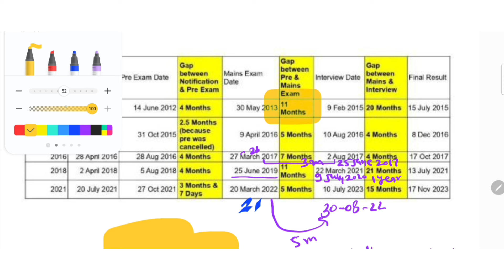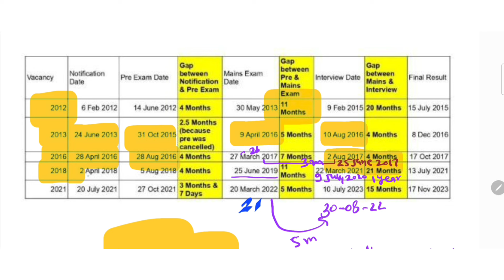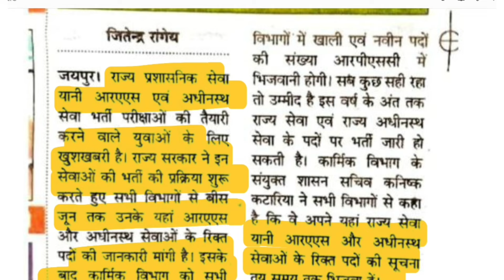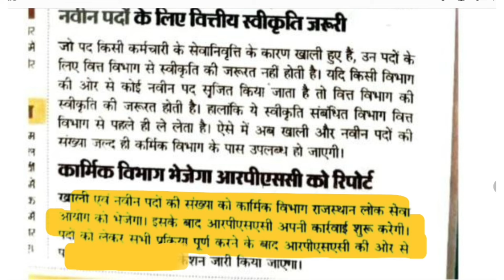RAS Mains 2023 Expected Result date | Ras mains paper level 2023 & Ras 2025 vacancy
07:03

27%

ras mains

X

ras mains

기

기

기

ras mains paper 2024

لا

ras mains paper today

ras mains paper

لا

ras mains paper 2024 analysis

기

기

ras mains 2024 paper 1

لا

ras mains cut off 2023

기
Rajasthan upcoming results
ras 2021 result
ras 2018 previous year cutoff

ras mains result kitne din bad aata h
ras mains 2023 latest notification
ras result news today
RPSC latest updates
RAS Mains 2023 Expected Result date | RAS MAINS Expected cutoff 2023 | Ras mains paper level 2023
Please join

हेलो प्रिय subscriber फॉलोअर्स, आपका channel पर स्वागत है| आपसे request h channel join kre.यहां से आप rajasthan gk book pdf and all types handwritten notes according to syllabus से संबंधित सटीक अध्ययन सामग्री आसानी से डाउनलोड कर सकते हैं|और वो टॉपिक जो कहि भी उपलब्ध नही ह उनके handwritten notes उपलब्ध करवाए जायँगे।बिल्कुल free
PDF उपलब्ध कराते हैं जरूर डाउनलोड करें.
1. दिशा राजस्थान ,
2.लक्ष्य राजस्थान
3.और सभी महत्वपूर्ण पीडीएफ मूमल मंथली
Chronology PDF ,antrashtriy chronology PDF ,Lakshya book pdf
4.jP Foundation PDF, 5.springboard PDF
6. Samayak coaching PDF aur Sabhi mahatavpurn kitabon ki PDF।
7.coaching PDF aur Sabhi mahatvpurn kitabon ki PDF।

Please join
Ro EO
Only

ईओ आरओ आरपीएससी

Rajasthan RPSC RO and EO Recruitment 2022 Notification out
4 days ago — RPSC has activated the Rajasthan RPSC RO and EO Recruitment 2022 apply online link on its official website rpsc.rajasthan.gov.in. The last date ...
Selection Process: Written Exam
Application Mode: Online
Job Location: Rajasthan
Vacancies: 77
What is the application fee for Rajasthan RPSC RO and EO Recruitment 2022?
What are the apply online dates for Rajasthan RPSC RO and EO Recruitment 2022?
RPSC RO and EO Recruitment 2022 Notification Out for 77 Posts
RPSC RO and EO Recruitment 2022 notification is issued for 77 posts of RO and EO in the departments of the Rajasthan Government. Interested candidates can apply ...
Recruitment Organization: Rajasthan Public Service Commission
Job Location: Rajasthan
Application Mode: Online
Que.2 What is the last date to apply online for RPSC RO and EO Recruitment 2022?
Que.4 How can I apply online for RPSC RO and EO Recruitment 2022?
Videos

13:31

6:11

6:39
RPSC AE EO And RO Recruitment 2022 Best Job - Form Notice
RPSC AE EO And RO Recruitment 2022 issued Latest Online Form, Admit Card, Answer key, Result Those Candidates who are interested in the RPSC AE EO.
Recruitment Advertisement Section - RPSC
Recruitment Advertisement Section ; plus. Release Date. 06/07/2020. Exam. Asst. Statistical Officer (Agri. Dept.) 2020. 45, 06/07/2020 ; plus. Release Date. 01/07 ...
Will there be RAS exam in 2022?
What is Rpsc syllabus?
How many vacancies are there in Rpsc?
Who can apply for Rpsc?